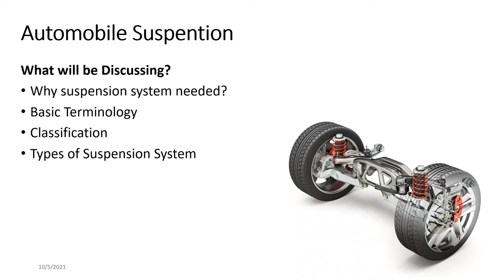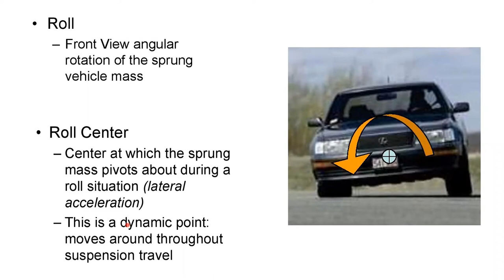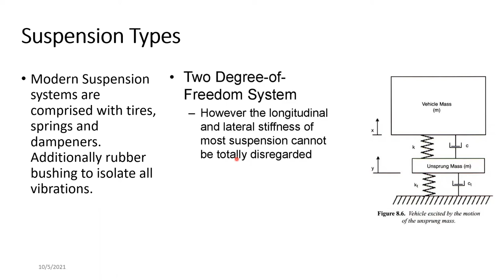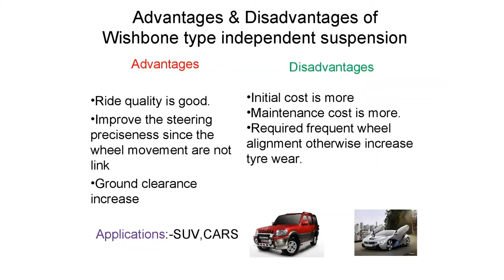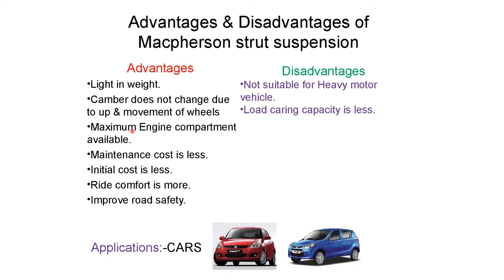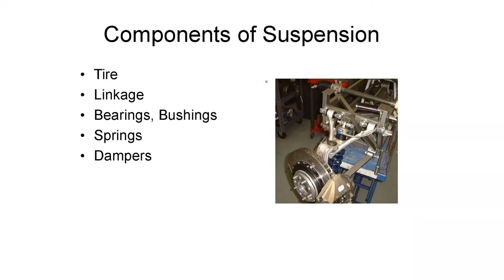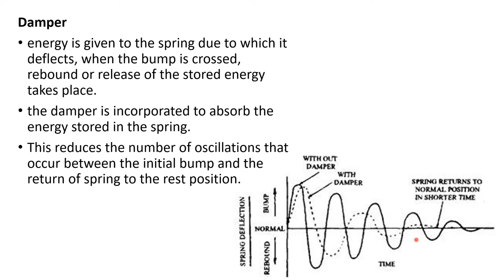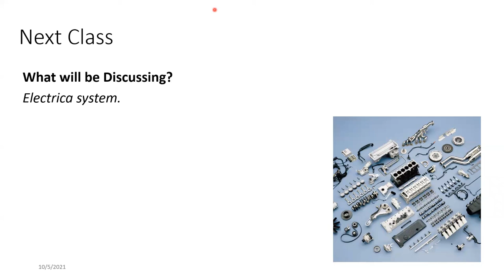Foundation in Automobile Technology Lecturer 15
Make sure to follow the channel for more useful content